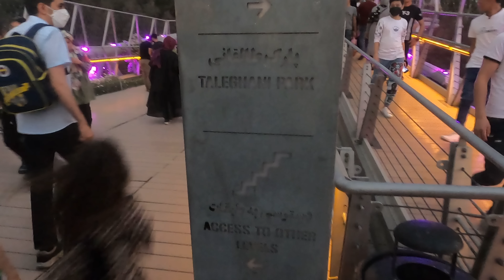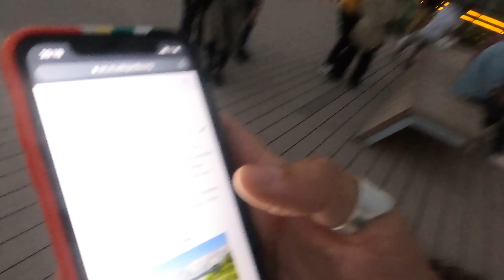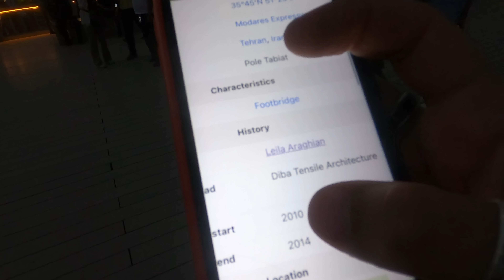IRAN | Nature Bridge By Female Architect in Tehran 🇮🇷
Tabiat Bridge is the largest pedestrian bridge built so far in Iran. Located the north of Tehran, it connects two public parks by spanning over Shahid Modarres, one of the major highways of the city. ‘Tabiat’ means ‘Nature’ in the Persian language.